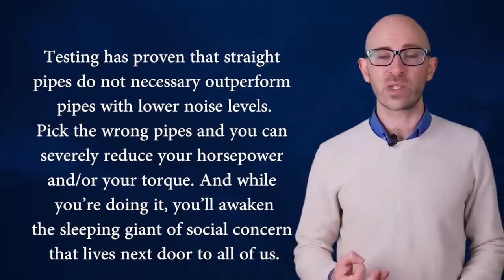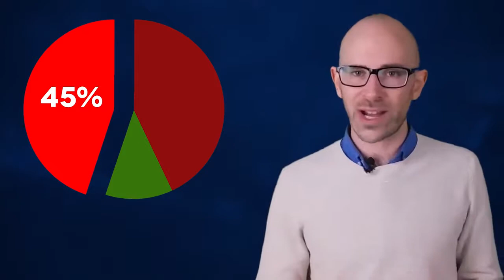Why are Harley Davidson Motorcycles So Loud